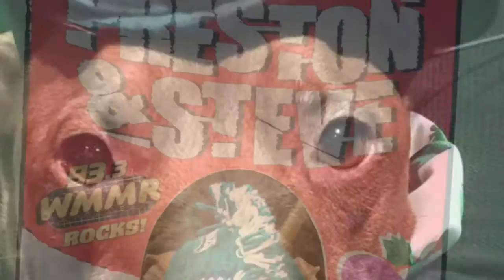Aladdin, Hero Dog Nominee 2016